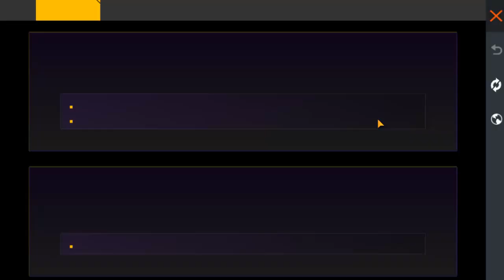RECOMPENSAS POR INICIAR SESION REINICO DE TEMPORADA | CALENDARIO CAZADORES DE DEMONIOS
TuSempaiJuega

►CODIGO Kwai para Perú:
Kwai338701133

ORIGINAL